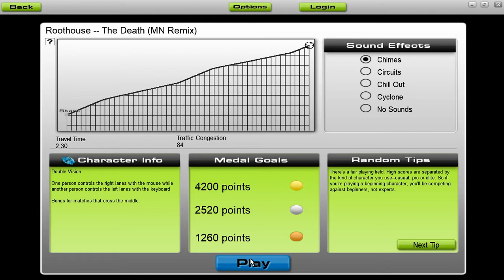[Audiosurf] Roothouse - The Death (MN Remix) [by Roothouse Gaming]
Audiosurf - Roothouse - The Death (MN Remix) [The Death (single - 2016)]